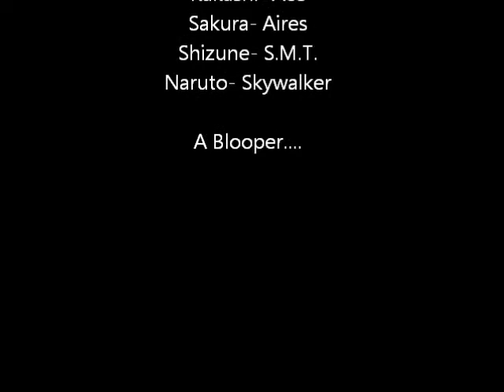Naruto and The Lost Scroll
This is quick skit with some action. I hope you all enjoy. ^,^

This takes place like four years after the current manga, so Kakashi is hokage (not really its just for the cosplay, not i the real manga.) Sakura is a jounin, and Naruto is in the AnBu.